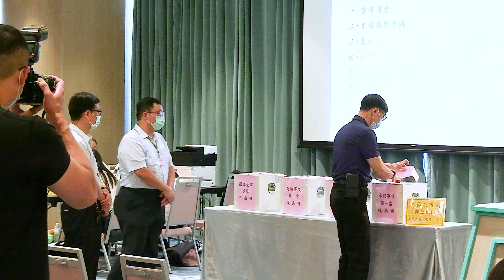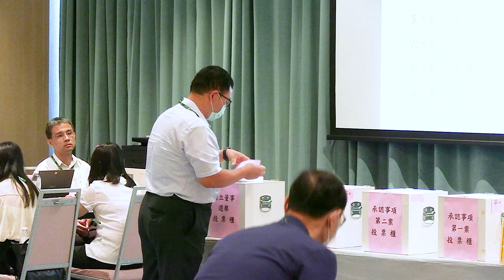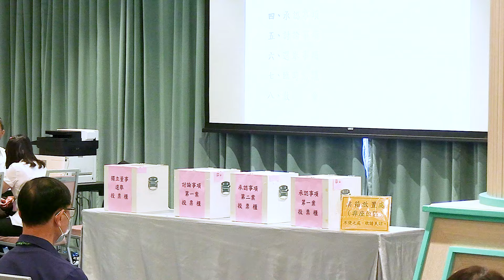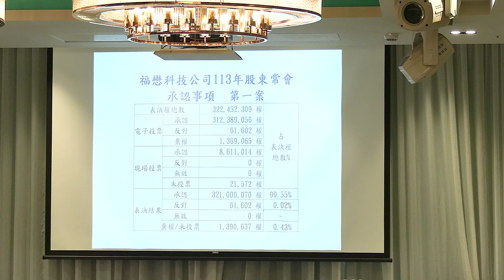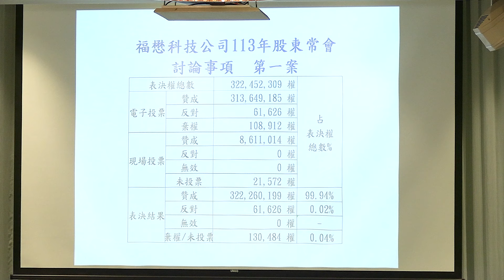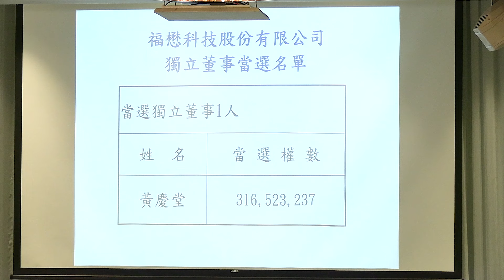113年福懋科技股東常會